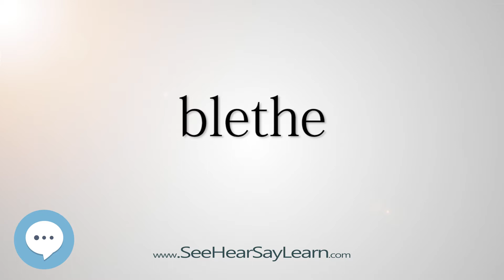blethe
This video is about "blethe".